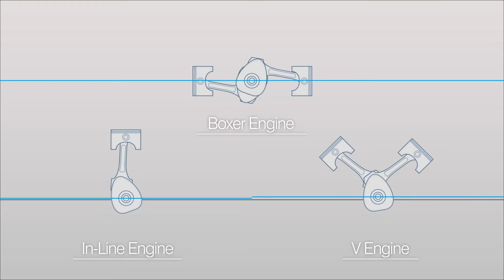How does our Boxer engine contribute to smoother driving?